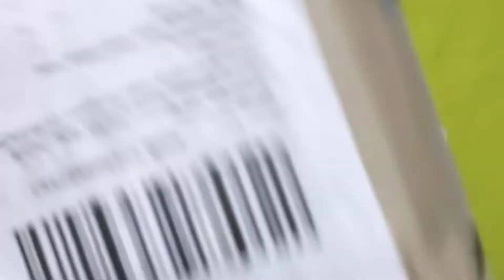unboxing vee dee j21 bluetooth amd wire mic @Rahulrajtecnicalguru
vee dee mic- VeeDee J21 - V5.0 Clip Bluetooth Audio Adapter for Headphones, Headset, Speaker, Wireless Receiver with MIC for Hands-Free Call and Music Home/Car Stereo Music Streaming Sound System

unboxing,
unboxing dude,
unboxing iphone 13 pro max,
unboxing asmr,
unboxing ps5,
unboxing video,
unboxing nintendo switch,
unboxing ipad,
unboxing apple products,
unboxing airpods 3,
unboxing apple watch se,
unboxing aesthetic,
unboxing airpods,
unboxing apple watch,
unboxing asmr no talking,
unboxing anime,
unboxing apple watch series 3,
a unboxing or an unboxing,
asmr unboxing,
apple watch se unboxing,
a13 samsung unboxing,
airpods 3 unboxing,
unboxing a gift,
unboxing baby monkey,
unboxing bts album,
unboxing birthday gifts,
unboxing blind bags,
unboxing books,
unboxing barbie toys,
unboxing bts,
unboxing beyblade,
unboxing ball python,
bts album unboxing,
bts proof album unboxing,
bts unboxing,
bts deco kit unboxing,
barbie unboxing,
blackpink album unboxing,
bespoke post unboxing,
boat smart watch unboxing,
black shark 5 pro unboxing,
book unboxing,
unboxing cute,
unboxing cars,
unboxing california,
unboxing camera,
unboxing cas baterai awt c2,
unboxing clothes,
unboxing colorado,
unboxing crocs,
unboxing cars toys,
unboxing chroma swirly gun,
ac unboxing and review,
ac unboxing,
ac unboxing in hindi,
ac unboxing in telugu,
ac unboxing and installation,
ac unboxing in tamil,
ac unboxing flipkart,
ac unboxing malayalam,
ac unboxing 2022,
ac unboxing price,
unboxing dude prank,
unboxing diaries,
unboxing dark web mystery box,
unboxing dude eating challenge,
unboxing dude mini cooper car,
unboxing drone,
unboxing dave portnoy,
unboxing dji mini 2,
unboxing dude first video,
unboxing douyin,
ds unboxing asmr,
ds unboxing 07,
drone unboxing,
dji mini 3 pro unboxing,
dizo watch 2 unboxing,
dji mini 2 unboxing,
dizo watch unboxing,
dude unboxing,
diamond play button unboxing,
dizo watch 2 sport unboxing,
unboxing enhypen album,
unboxing every iphone ever,
unboxing eggs surprise,
unboxing electric scooter,
unboxing every iphone 13,
unboxing every jordan,
unboxing electronics,
unboxing every iphone,
unboxing ego lawn mower,
unboxing every apple product,
enhypen album unboxing,
elden ring collector's edition unboxing,
enhypen unboxing,
electric cycle unboxing,
elden ring unboxing,
enhypen ggu ggu package unboxing,
eyewearlabs sunglasses unboxing,
eairtec 40 inch smart tv unboxing,
electric scooter unboxing,
egg unboxing,
unboxing fan mail,
unboxing fails,
unboxing florida,
unboxing file,
unboxing fish,
unboxing food,
unboxing football cards,
unboxing from lazada kitchen stuff,
unboxing foam runner,
fampay card unboxing,
f21 pro unboxing,
face the sun unboxing,
f12 samsung unboxing,
fursuit unboxing,
f22 samsung unboxing,
f23 5g samsung unboxing,
formula of love twice unboxing,
f21 pro oppo unboxing,
f62 samsung unboxing,
unboxing gifts,
unboxing game,
unboxing gopro hero 10,
unboxing gaming laptop,
unboxing guitar,
unboxing galaxy s22 ultra,
unboxing gordon kotak kotak aesthetic viral,
unboxing glock 19,
unboxing guns,
unboxing godly mm2,
gift unboxing,
gt neo 3 unboxing,
gionee f13 pro unboxing,
unboxing hp realme c 15 6000 mah kapasitas batre,
unboxing haul,
unboxing handphone iphone xr x series,
unboxing hot toys,
unboxing hp laptop,
unboxing handphone vivo y69 selfie expert kamera,
unboxing hp xiaomi a4 murah tapi ori gak ya,
unboxing hp oppo f1s smartphone selfie pada eranya,
unboxing hijang hiasan aesthetic kamar hiasan kamar,
unboxing headphones,
honor x8 unboxing,
huawei nova 9 se unboxing,
hermes unboxing,
honor magic 4 pro unboxing,
huawei nova 9 unboxing,
huawei band 6 unboxing,
homepod mini unboxing,
honor x7 unboxing,
unboxing ipad air 5,
unboxing ipad pro,
unboxing iphone 13 mini,
unboxing iphone 13 pink,
i unboxing dude,
iqoo 9 se phone unboxing,
unboxing jordans,
unboxing jordan 4,
unboxing journal supplies,
unboxing jordan 4 red thunder,
unboxing jordan 4 military black,
unboxing jewelry,
unboxing jordan 11 cool grey,
unboxing jumping spiders,
j perm cube unboxing,
jio phone 3 unboxing,
jupiter card unboxing,
jio fiber unboxing,
jd unboxing godlys,
jbl char